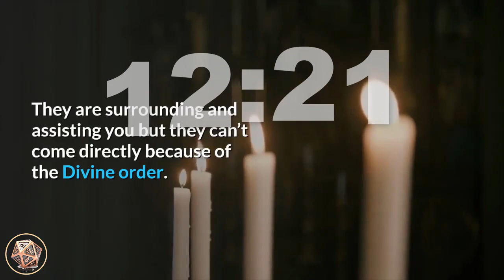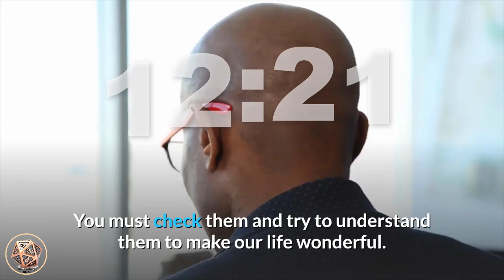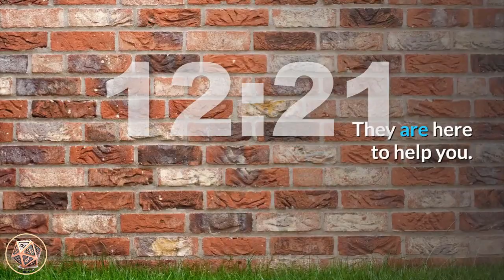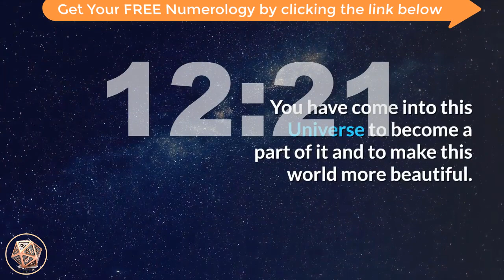🔴Angel Number 1221 Meaning & Symbolism ✅Numerology Box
4 Elements of a twin flame relationship (and 27 signs you’re in one)

Do you keep seeing Angel Number 1 2 2 1 on a regular basis?

Are you curious and enthusiastic to know what does Angel Number 1 2 2 1 mean?

If yes, then you are at the right place and right time.

Here you will find answers to your questions regarding seeing the number 1 2 2 1 repeatedly.

Angels and Ascended Masters are sending messages through numbers to improve and enhance your life.

They are surrounding and assisting you but they can’t come directly because of the Divine order.

Therefore, they take the help of the numbers to convey something important regarding your life journey.

So, it is essential to decoding the encoded meaning of these numbers to understand the true message of Angels and Masters.

Keep the faith and continue to grind in your journey so that you can achieve your heart desire and life purpose.

You can stumble with these angel numbers everywhere at any time. It may come into your dreams, in the bills of different kinds, while reading something, etc.

You can even see angel number 1 2 2 1 on the number of plates while driving somewhere and when you are looking at the clock for time.

There are many auspicious and great angel numbers that will come into your life regularly. You must check them and try to understand them to make our life wonderful.

Angel Number 1 2 2 1 Meaning.

Angel Number 1 2 2 1 is a message from your Angels that it is the time that you take the lead of your life in your own hands.

All these years you have been working for others. You are doing the desires of others and forgot your own true wish and desire.

Angel Number 1 2 2 1 is telling you that there is more to this life than only running after money.

The greatness already lies inside your heart and soul and you have to find it by becoming fully aware.

Angels are encouraging you to keep a positive attitude and an optimistic mindset. Let your thoughts and actions be resonating only positivity.

In the long run and at the Divine right time you’ll find that everything is working fine and according to the plan.

Angel Number 1 2 2 1 is also urging you to step out of your comfort zone. 1 2 2 1 is telling you to take calculated risks in your life.

Because no risk no gain, you can’t achieve substantial result if you don’t take any risk.

Take the first step now because now is the time to act.

Because it is now or never and remember that the journey of the toughest roads starts with a single step.

Trust that you will be provided with everything needed to succeed in your life path.

 Keep faith upon your own abilities and on the Angels. They are here to help you.

Angel Number 1221_Symbolism.

Angel Number 1 2 2 1 is the symbolism of your balanced life journey.

The number 22 or 2 in the number 1 2 2 1 symbolizes that there is a need for balancing your life and to start it with a fresh view.

When you will be able to balance every aspect of your life from finance to love and relationships then only you can find peace.

A haphazard and imbalanced life will make you feel depressed and out of your mind for most of the time.

There will be no order of doing things and so everything will become despair.

But contrary to it if you have a balanced approach towards life and its matters you will find everything a lot easier.

Your life will go on smoothly along with progress in all of your desired fields.

 And above all, you will get peace of mind and contentment of heart.

Therefore, Angel Number 1 2 2 1 is also a message to listen to your inner-wisdom and intuition.

 Start meditating and exploring your inner world to understand it better.

Angels and the Divine energies have assigned something special for you.

You have come into this Universe to become a part of it and to make this world more beautiful.

The 1 2 2 1 Angel Number is encouraging you to live a life of spirituality and being a compassionate and enlightened human.

Help others with your heart and soul and without any expectation of returns.